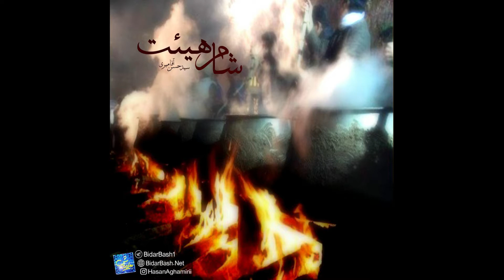Hasan Aghamiri Shame Heiat سید حسن آقامیری پادکست "شام هیئت"